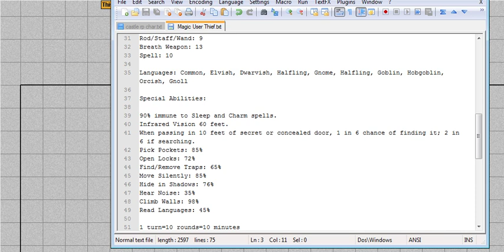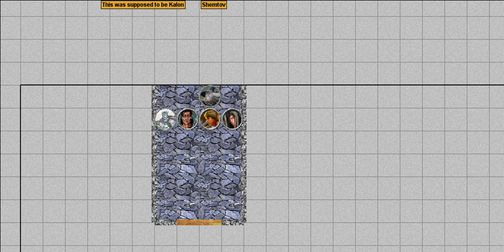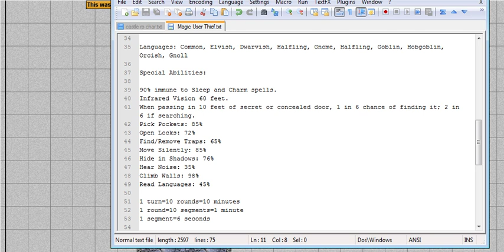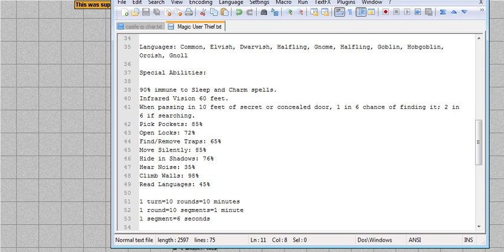Let's Play the Tomb of Horrors: Part 1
This is a recording of the tutorial done ahead of the regular session, and there are still kinks to be worked out.

This episode stars Bobbin Threadbare as the DM, Colon V as the cameraman, Doctor Strange, WheelPiex100, kalonZombie, and bluenerd17.64.  Actual introductions will be made during the real run, I promise.